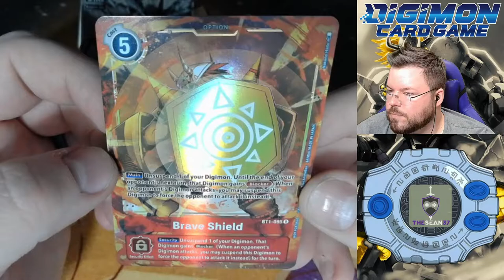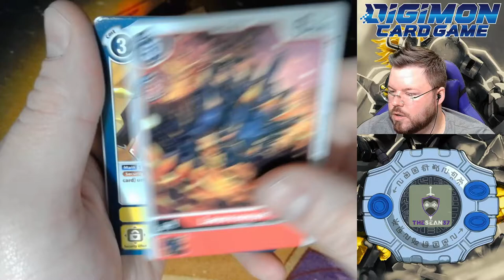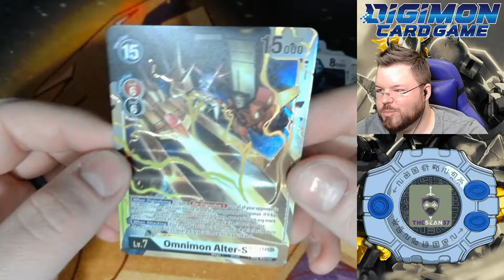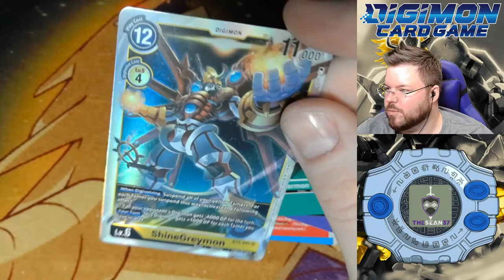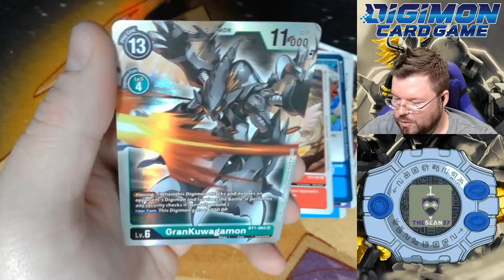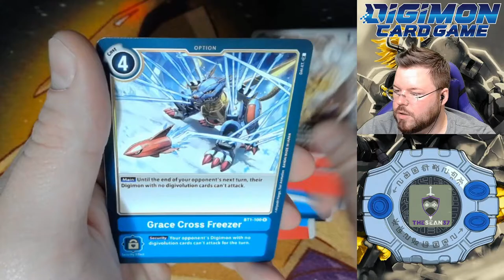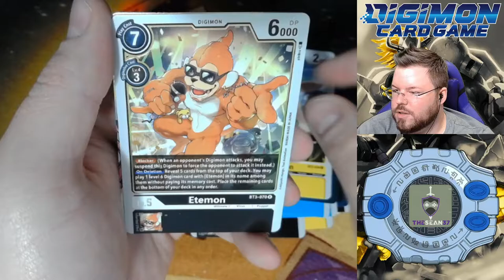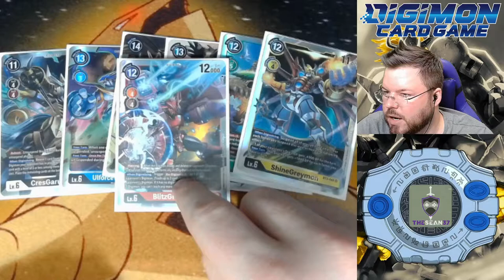Digimon Card Game 1.5 Booster Box Pack Opening - A New Alternate Art Again!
Today we are opening up some Digimon Card Game packs out a 1.5 booster box. What kinds of cards will we pull? Let's find out together!

Hey guys and gals! I'm Sean. I do pack openings for  Pokémon, Digimon, and Dragon Ball Super. We're always on the hunt for our favorite cards of each set.

Thank you in advance for your support, and may all of your pulls be blessed!